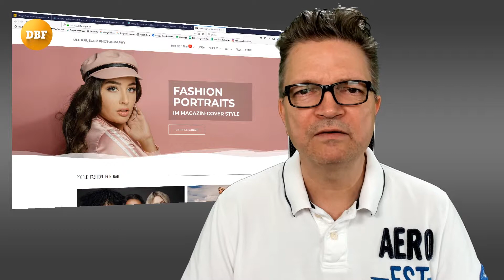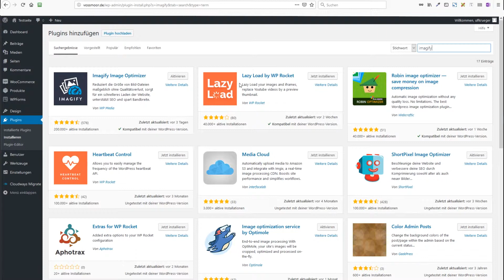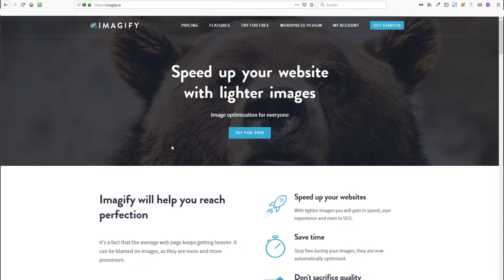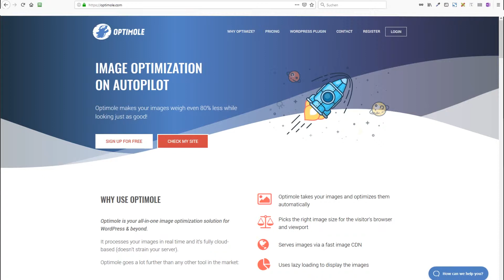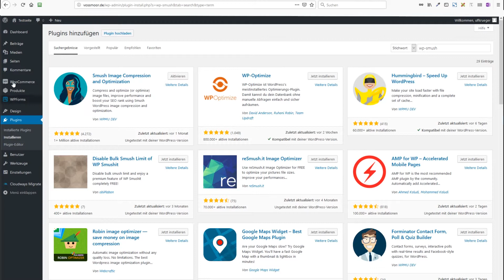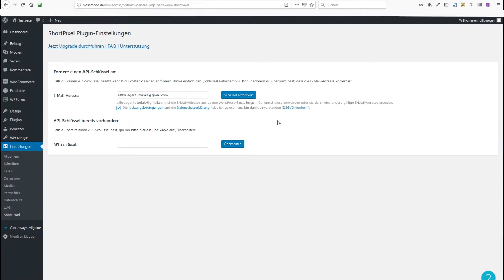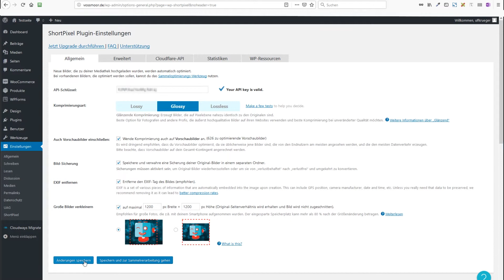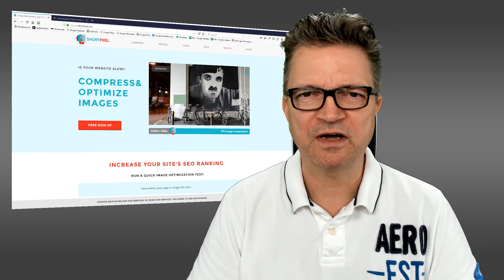Bildoptimierung für Wordpress - wie geht das?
Die Leistung Deiner Website in Topform zu halten, ist einer der Schlüssel zum Erfolg. Dazu gehört die Optimierung Deiner Bilder, damit die Ressourcen Deiner Website nicht belastet werden. Ich stelle Dir vier Tools vor, die diese Aufgabe lösen können: Imagify, WP-Smush, ShortPixel und Optimole

Mit diesen vier WordPress-Plugins kannst Du Deine Bilder auf einfache Weise optimieren und sogar die Funktionsweise des Prozesses anpassen.

Wenn Dich das Thema interessiert, bist Du herzlich in meine Facebook-Gruppe eingeladen:
Diskutiere mit uns!